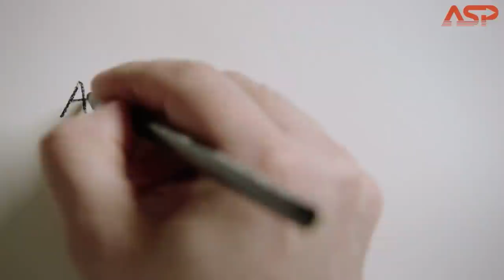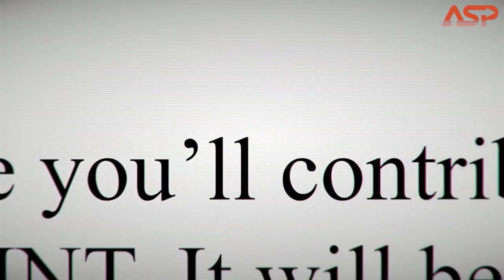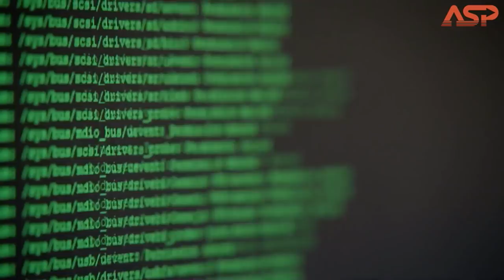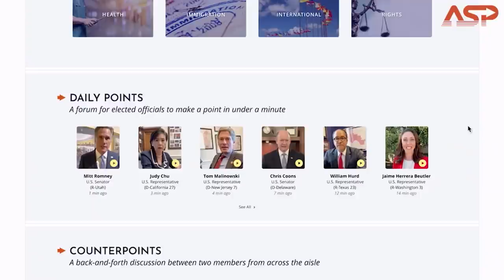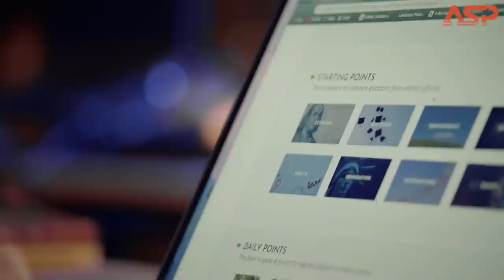Chris Evans & Mark Kassen - A Starting Point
Chris Evans and Mark Kassen introduces their new project A Starting Point.